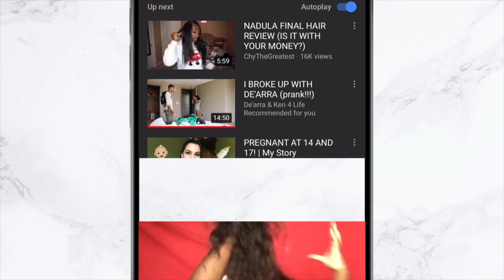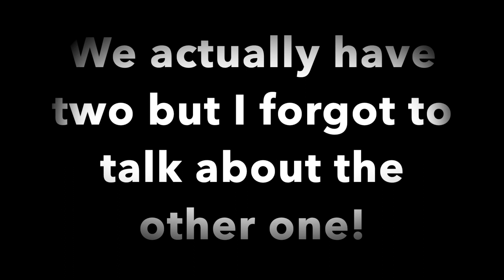YOU NEED TO KNOW THIS BEFORE GOING TO GSU!! | 10 Pros and Cons About Going To Georgia Southern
**EXPAND FOR ADDITIONAL INFO, LINKS & FAQs**